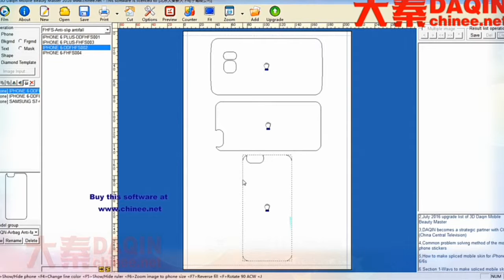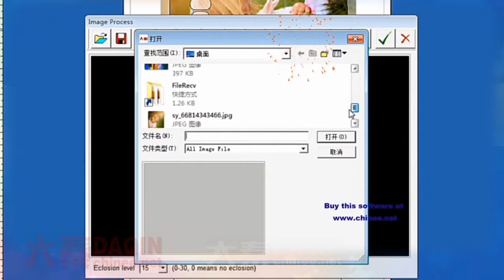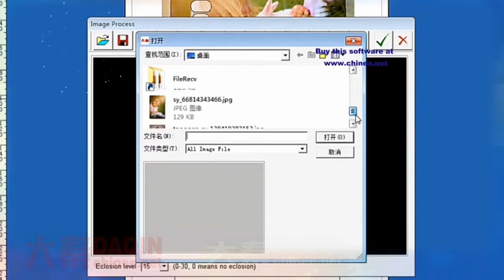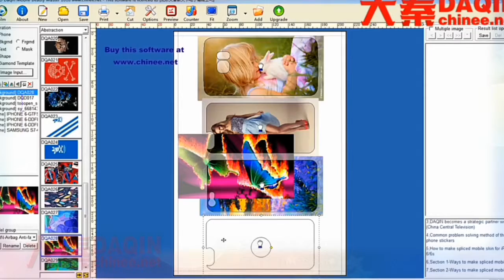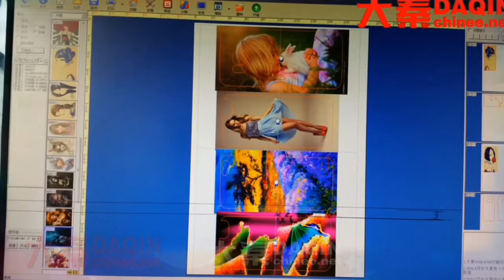Design por humanos revisão de casos de telefone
Design software de caso de telefone móvel de 3D Daqin mestre de beleza móvel é um poderoso software móvel pele caso desenvolvido pela DAQIN. Você pode comprar este software da DAQIN

■ Inicie sua própria pequena empresa com este software Daqin facilmente.

Daqin Products Vídeos:

Daqin anti-choque processo de produção de película de proteção de corpo inteiro (protetor de tela + peles de corpo inteiro)

Palavras-chave relacionadas:
capa de telefone do projeto em casa
capa de telefone do projeto com verniz para as unhas
caso de telefone de design photoshop
capa de telefone do projeto da galáxia
como projetar a capa de telefone com glitter
capa de telefone simples do projeto
caso do telefone do design dos cervos de pano
capa de telefone de design de lã
capa de telefone do design de mármore
projeto de caso de telefone de volta
projeto básico do caso do telefone
melhor design de caso de telefone
projeto pela revisão do caso do telefone dos seres humanos
projeto do fundo do caso do telefone
projeto do caso do telefone dos bts
design de caso de telefone celular fácil
caso de design de telefone celular
projeto feito sob encomenda diy do caso do telefone
design de caso de celular diy
projeto de caso de telefone de casal
design de caso de telefone diy
design de caso de telefone diy usando papel
projeto fácil do caso do telefone diy
design para capa de telefone
design para capa de telefone transparente
design para capa de telefone preta
design de capa de telefone usando glitter
como projetar a capa do telefone
como projetar a capa do telefone em casa
como projetar caso de telefone no photoshop
design artesanal de capa de telefone
projeto caseiro do caso do telefone
projeto do caso do telefone da geléia
projete meu caso do telefone
design de caso de telefone usando marcador
projete seu próprio caso de telefone
design de papel de caixa de telefone
design de capa de telefone usando papel
design de capa de telefone usando tinta
design de embalagem caso de telefone
casos de telefone design
design simples de caso de telefone
casos de telefone de silicone de design
casos de telefone projetar seu próprio
tutorial de design de caso de telefone
design de telefone sem capa
Design de caso de telefone de artesanato de 5 minutos